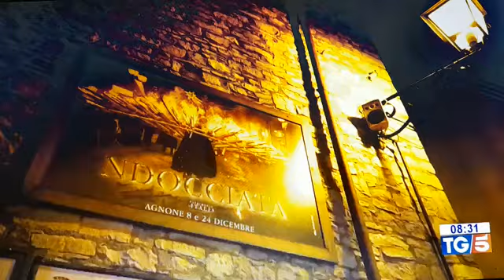Agnone, il successo della Ndocciata finisce sul Tg5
Video da parte di Fabrizio